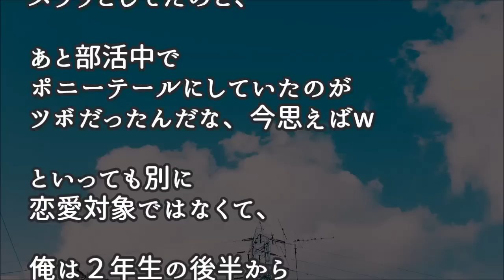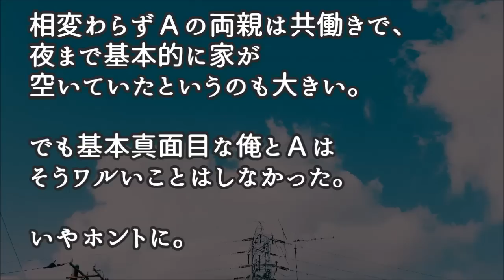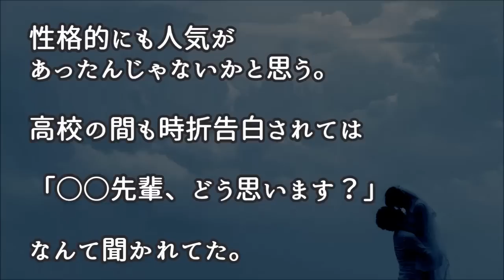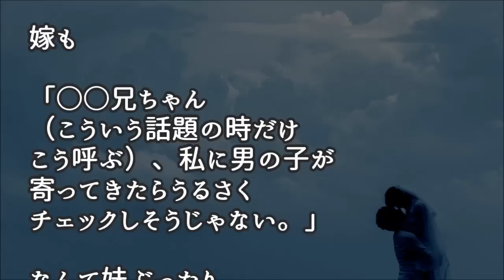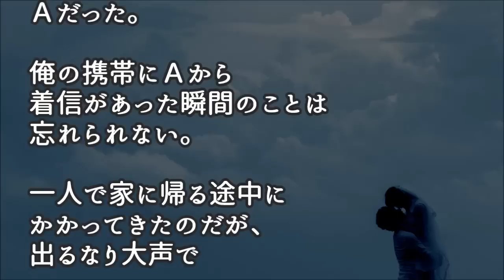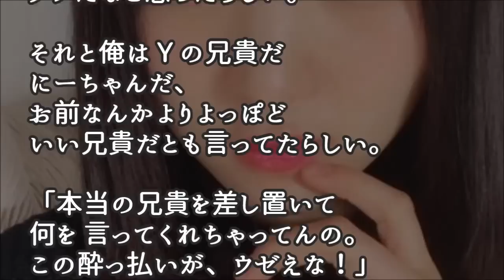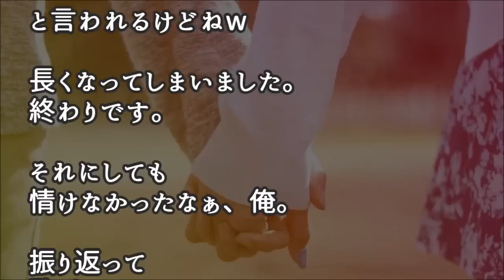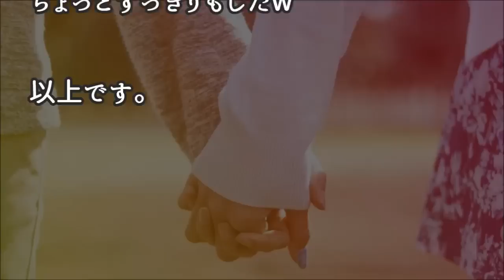【馴れ初め】緊張しつつ嫁の部屋に入ったら、嫁が真ん中で正座していた…【涙・感動の話】『涙あふれて』【感動する話】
今日の動画 【馴れ初め】緊張しつつ嫁の部屋に入ったら、嫁が真ん中で正座していた…【涙・感動の話】『涙あふれて』【感動する話】

【馴れ初め】初詣で再会した彼女と付き合う事になった。『私、運命の出会いだと思ったの』

【馴れ初め】俺と嫁は子どもの頃、同じ施設にいた。二十歳で結婚したが…【涙・感動の話】『涙あふれて』【感動する話】

【馴れ初め】田舎から２歳年上の従姉が就職活動するから一週間ほど泊めてほしいと電話してきて…⇒結果…【涙・感動の話】『涙あふれて』【感動する話】